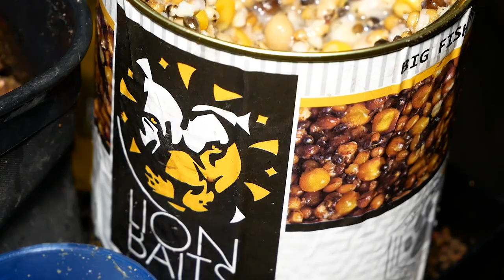БЕШЕНЫЙ КЛЕВ крупного ЛЕЩА. Ночная РЫБАЛКА в шторм. ЛУЧШАЯ фидерная ЛОВЛЯ 🎣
Одна из лучших моих рыбалок на фидер. Попал на жор леща. Ночная ловля леща на дамбе финского залива, в которой ночью меня застал штормовой ветер с ливнем, но все равно был бешеный клев леща, а утром на рассвете был полный аншлаг! Крупный лещ от 500 до кило встал на точку и стабильно клевал до утра. Улов получился один из лучших за всю мою практику ловли на фидер, почти 50кг крупного подлещика мне удалось поймать за эту рыбалку! Ночная рыбалка в дождь запомнится еще на долго. Друзья, всем желаю таких же отличных рыбалок и такого же отличного клева, чтобы лещ задирал ваши фидера и трофеи попадались чаще!